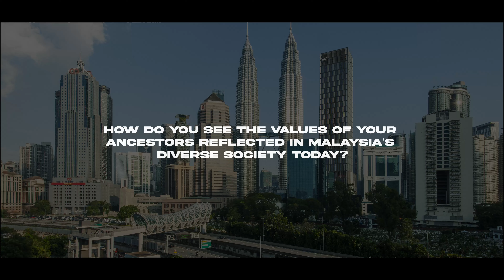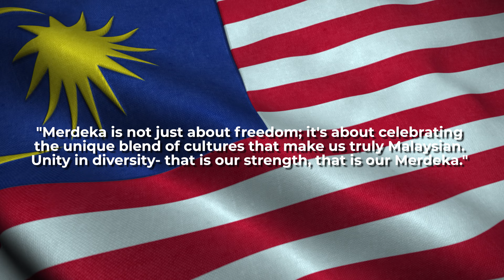VERITAS Merdeka 2024 - Unity in diversity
Selamat Hari Merdeka!
Merdeka is not just about freedom; it's about celebrating the unique blend of cultures that make us truly Malaysian. Unity in diversity - that is our strength, that is our Merdeka.